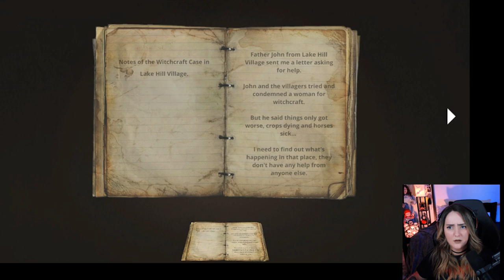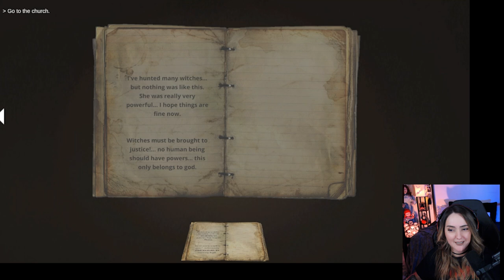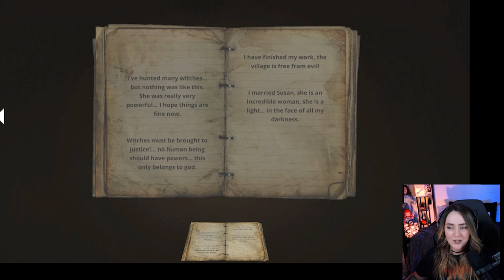Now I'm a Cowboy Sheriff | 1873 | Indie Horror Game | 616GAMES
Game Description: Irving is a sheriff famous for hunting witches and taking them to the gallows. He receives a distress call from a small village, tormented by a witch... Arriving at the village he realizes that God has abandoned that place.